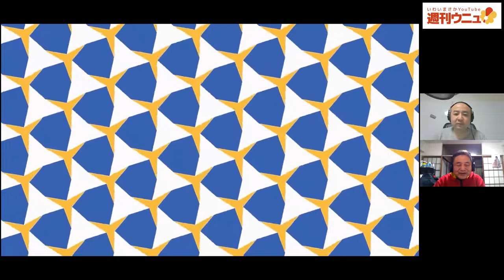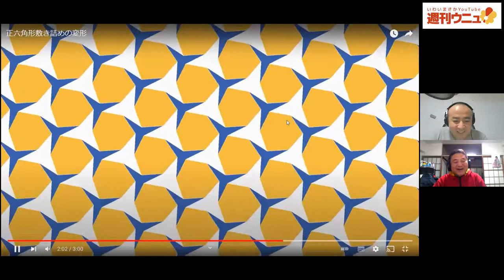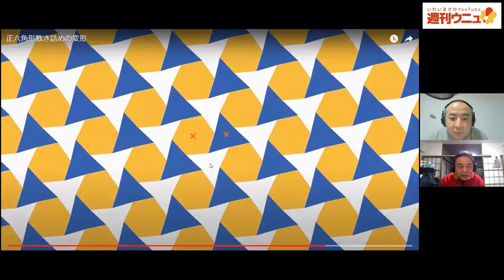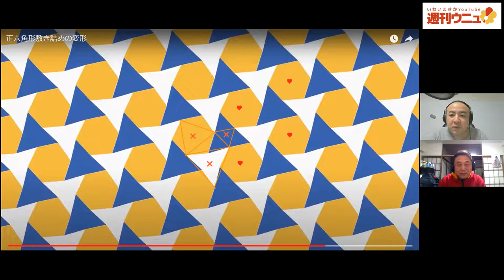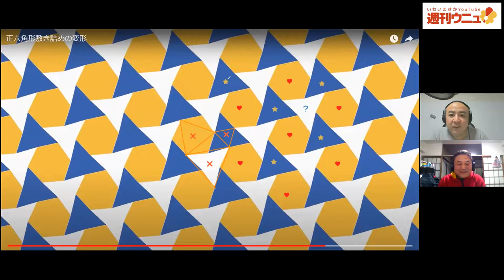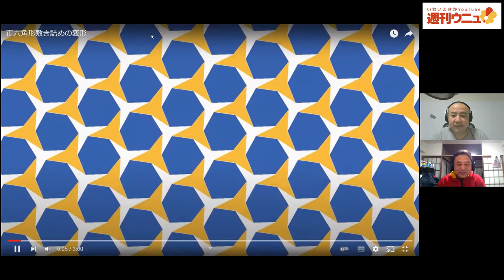週刊ウニュ vol.21 正六角形敷き詰め変形ふりかえり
週刊ウニュ vol.21

正六角形敷き詰め変形
Regular hexagonal deformation tessellation

ナポレオンの定理
Napoleon's theorem